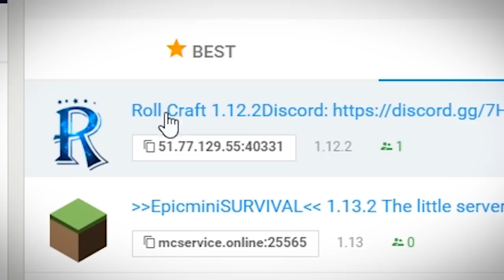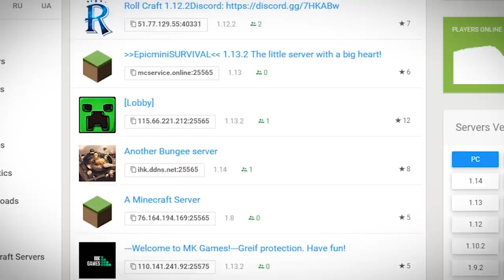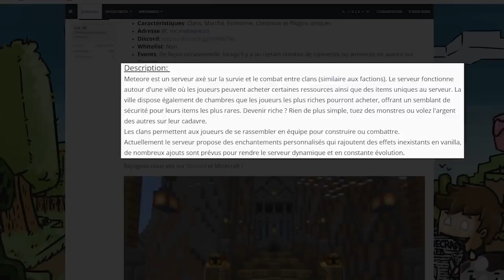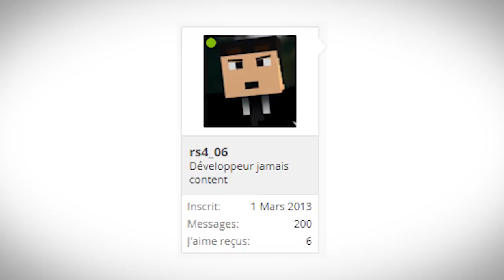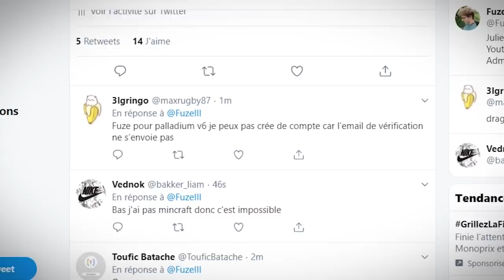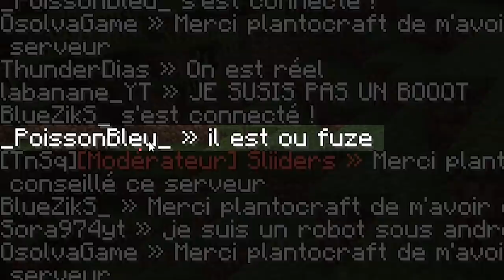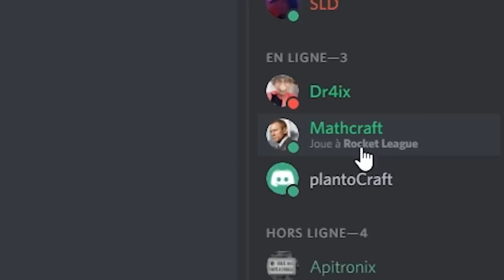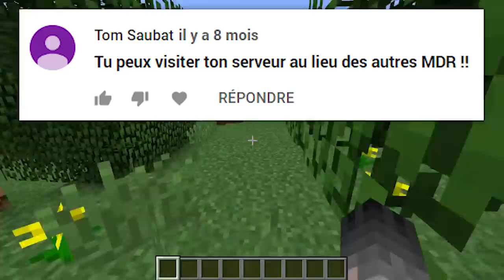JE FORCE UN PETIT SERV A ME PASSER ADMIN !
Aujourd'hui on continue notre petite série dans laquelle je troll des petits serveurs ! Aujourd'hui on va essayer de passer Admin sur un tout petit serveur en échange d'un peu de "pub" (héhé)

CREDIT :

Musique Timelapse: Animal - The Siege